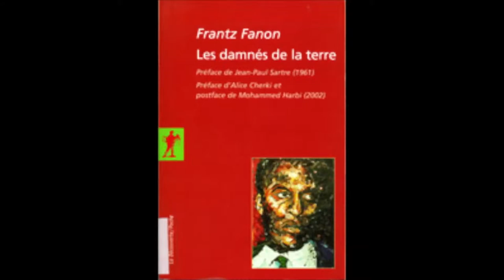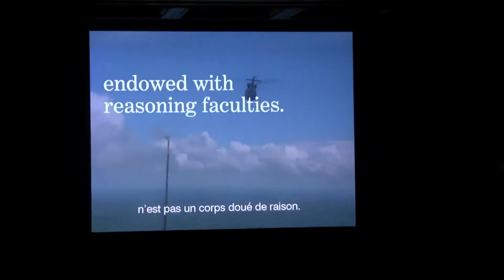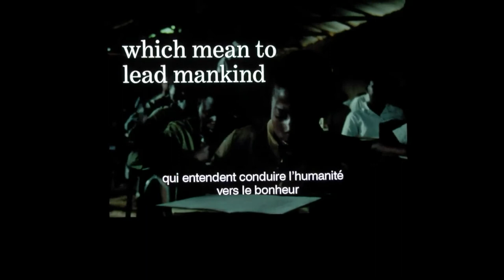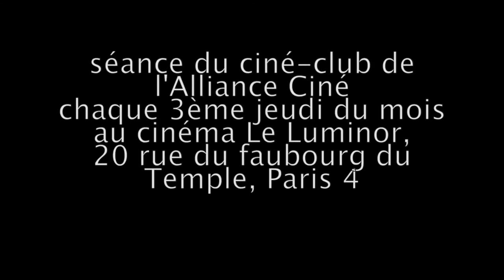Projection "Concerning Violence" - Reportage AlterJT 16/02/15 - 15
ERRATUM : Les jeudis du FIFDH Paris :
Projection du documentaire "Concerning Violence"
au cinéma Luminor Hôtel de Ville (anciennement Le Nouveau Latina), 20 rue du Temple, 75004 Paris
Métros : Hôtel de Ville, Rambuteau